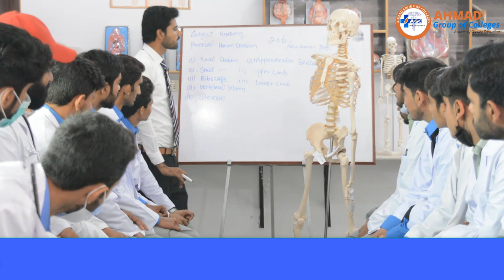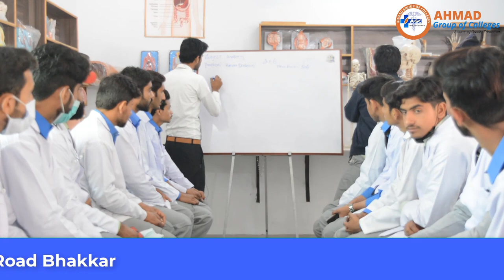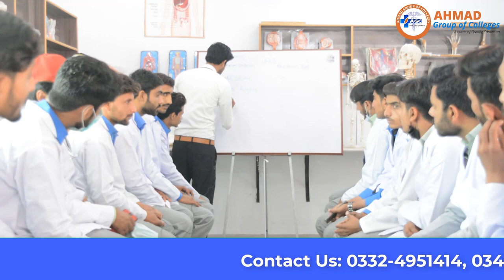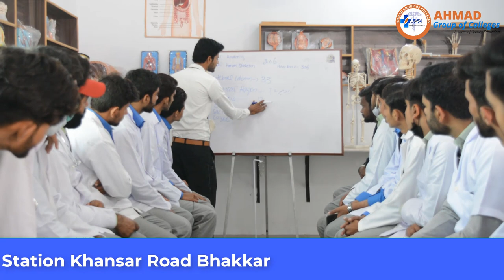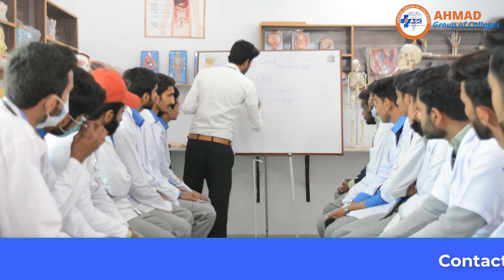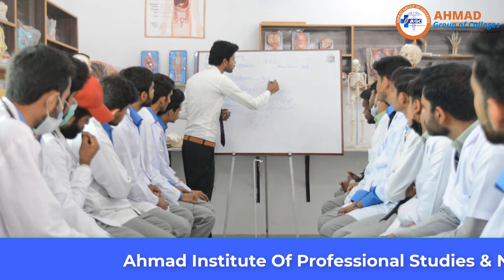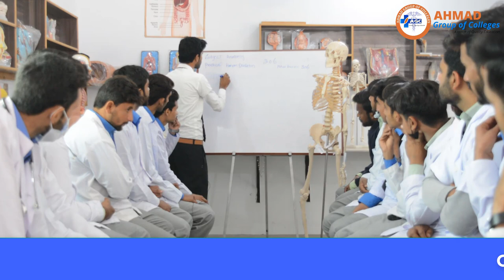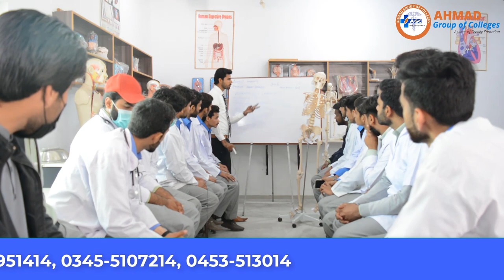Practical of Pharmacy Tech Category-B || How to prepare for Practicals or Viva | Pattern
Hi Viewers!

Our Top 10 Videos: